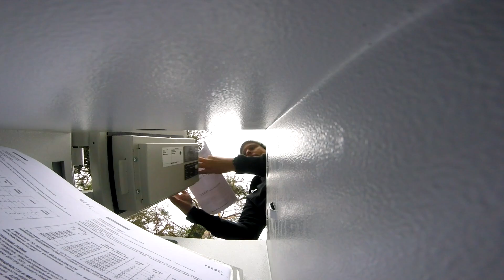Zakopany skarb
Dostaliśmy od fabrykasejfow.pl sejf Fire 30 do zakopania na rok pod ziemią. Za rok go odkopiemy i zobaczymy, jak się spisał.

Zmieszczą się w nim domowe kosztowności, ale także mała broń palna czy amunicja do niej. To sejf klasy I odporności na włamania i zapewnia 30-minutową odporność na ogień.

Dotacje w Bitcoin:
18Mk6j2mFcky1vJeiqxrZteEeuhthvRd9